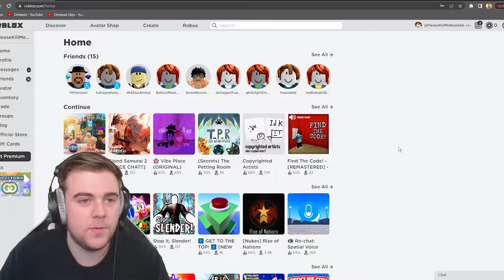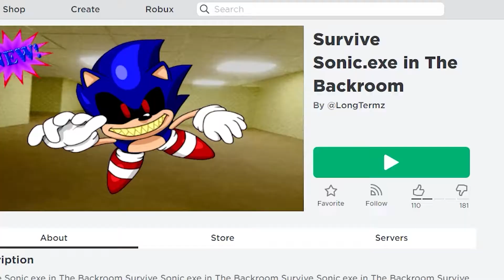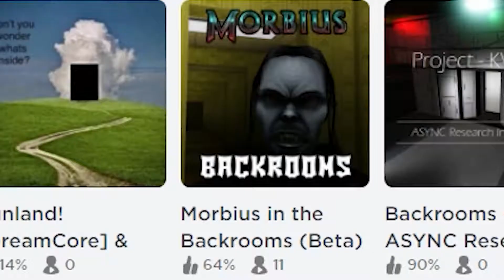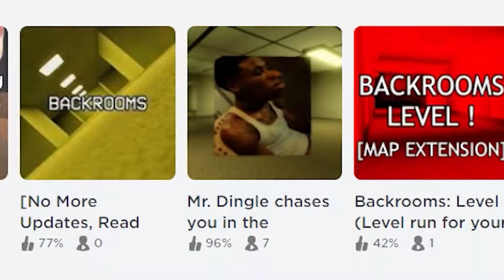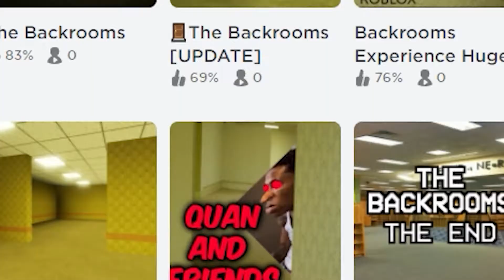The DARK SIDE of the Backrooms in Roblox (Roblox Shenanigans)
The Backrooms is the newest scary trend to hit the internet, and it's pretty cool sometimes. Just like SCP, FNAF, and other horror ideas, Roblox had to get it's gritty hands on it and milk it. So today, I decided to hop onto Roblox and enter the depths of the dark side in order to find the Roblox Backroom games that no one else would ever play, and they are filled with memes...
⬇ FOLLOW ME ⬇
⬇ FRIEND IN THE VIDEO ⬇
Isaiah:
⬇ LAST VIDEO ⬇
⬇ OUTRO SONG ⬇
⬇ TIMESTAMPS ⬇
0:00 - Intro
0:35 - Scary Rooms in the Back
5:15 - Outro